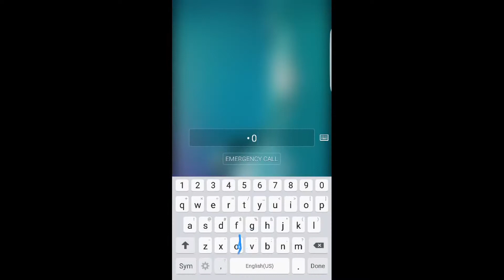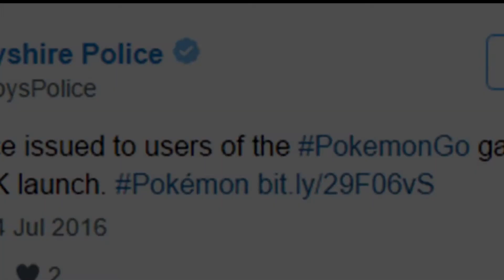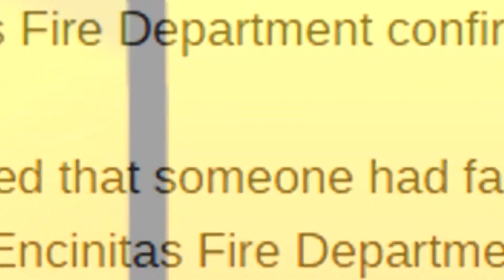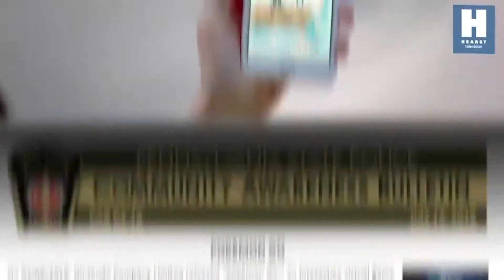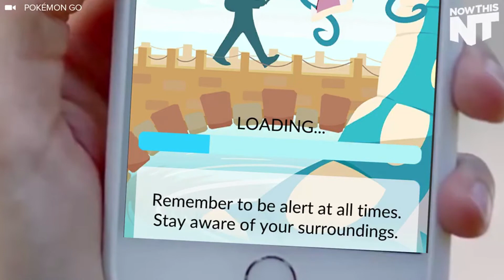TOP 5 Accidents Caused By Pokemon Go! (Highway Accidents, Falling Off Cliff, Hit By Car)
►Please be sure to leave a LIKE rating on today's video as it really does support the channel, also be sure to hit that SUBSCRIBE button for all the latest trends, top 5's and much more!

Hello everyone and welcome to the first ever video on TrendCube! Today we are taking a look at the top 5 accidents caused by Pokemon Go. Despite the game only being out for about a week (since this video has been uploaded) life threatening accidents have occurred to several people aged between 12-30. Please remember Pokemon GO is a very fun and addictive game to play, please just remember to stay safe and be completely aware of your surroundings.

• Got a suggested video? Be sure to leave your ideas in the comment section down below.